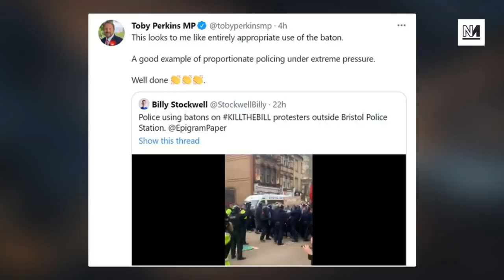Labour MP CLAPS Cops For Beating Protesters